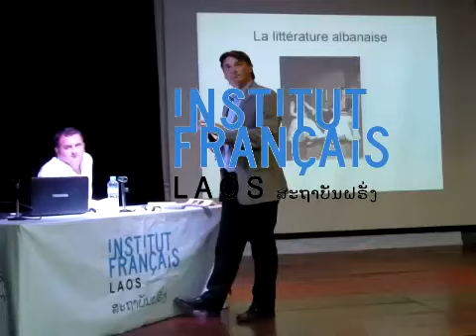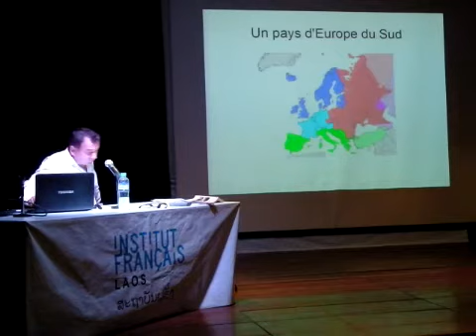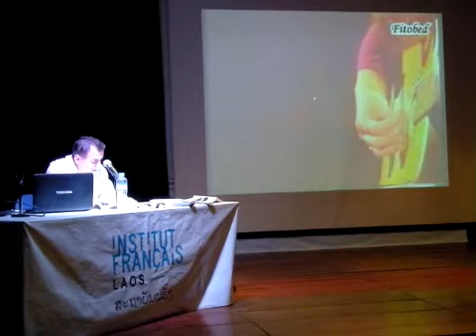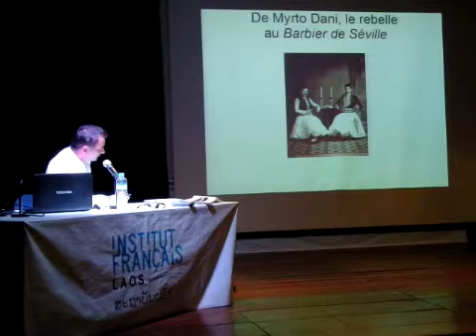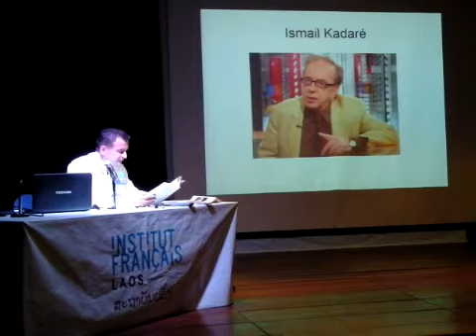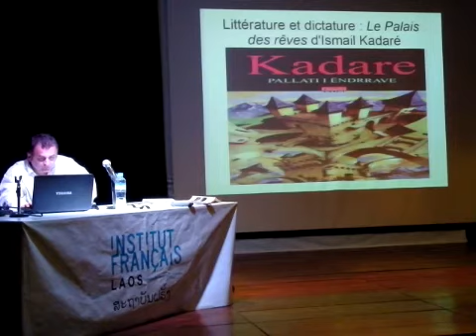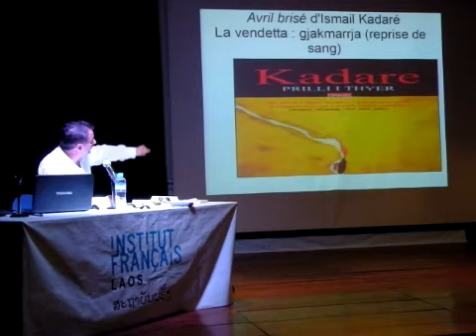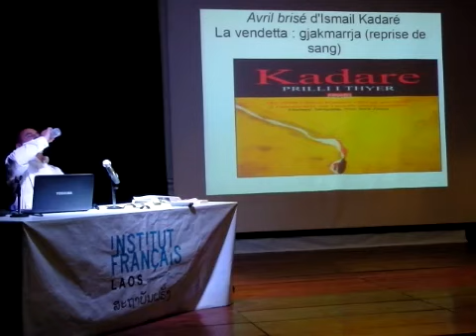Conférence sur la littérature albanaise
Petit pays d'Europe du sud peuplé de près de trois millions d'habitants, l'Albanie offre une littérature riche et fascinante que nous vous invitons à découvrir ou à mieux connaître. A travers la figure d'Ismaïl Kadaré, écrivain de renommée mondiale, il sera  non seulement question de l'identité de l'Albanie mais aussi de  la difficulté d'être écrivain quand l'Histoire s'en mêle.